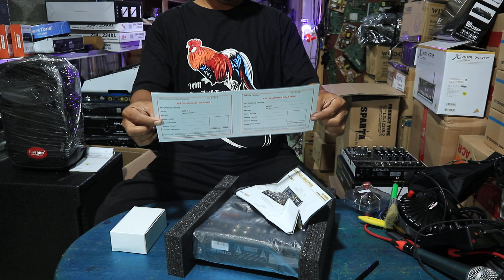REVIEW MIXER WISDOM ES4